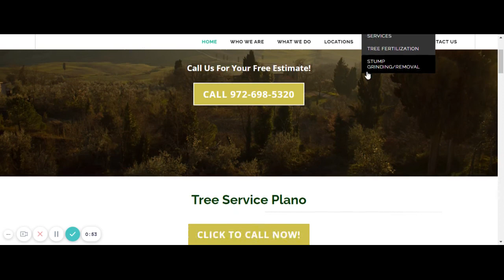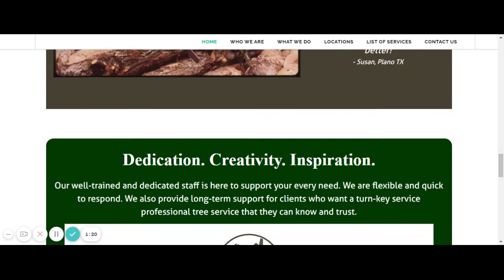Tree Service Pros of Plano